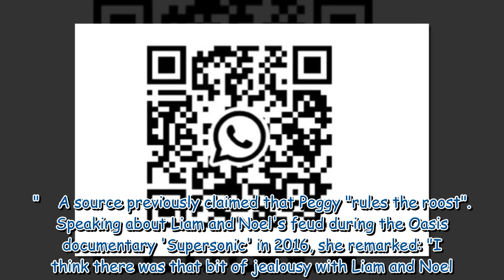Liam and Noel Gallagher's mum Peggy sells beloved Irish home amid health fears